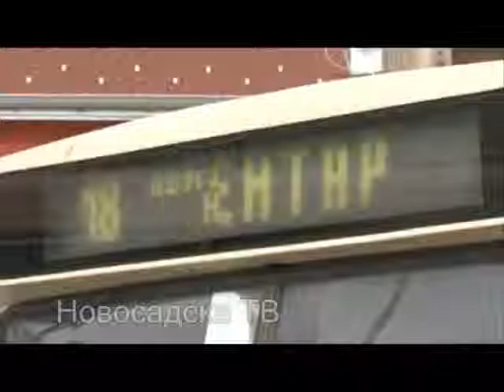Problemi prevoza skolske dece iz naselja Banglades